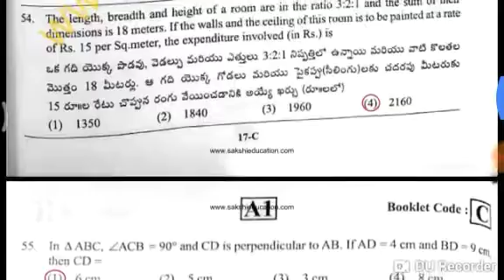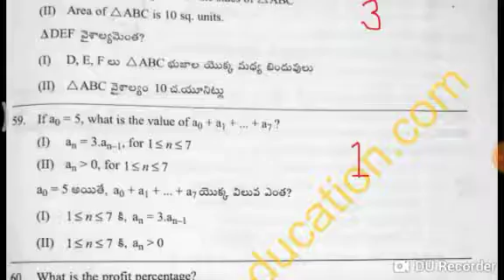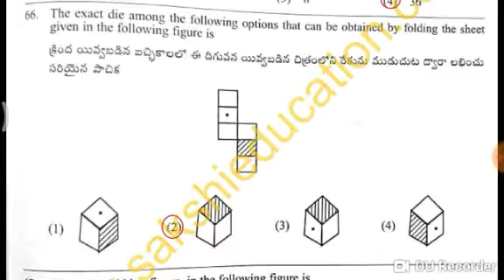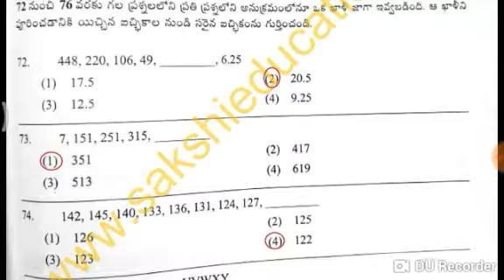AP SI Exam Paper 1 Answers Part 3